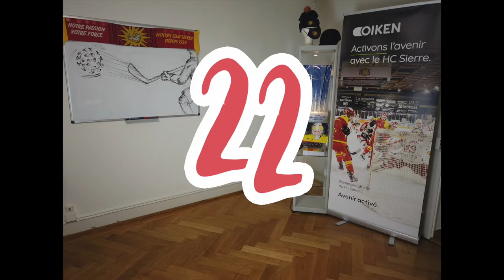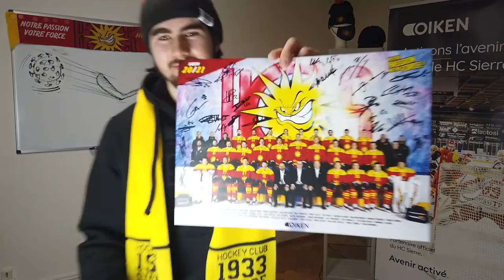Instant Rouges et Jaunes 08.12.20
⎣ INSTANT ROUGES ET JAUNES ⎦

NOUVEAU MERCHANDISING ET CADEAUX DE NOËL !
Dans cet Instant Rouge et Jaune exclusif, nous vous présentons le nouveau merchandising et les cadeaux de Noël des Rouges et Jaunes grâce à notre model d’exception.

Partage, commente et reste au contact du HC Sierre.

Tous les mardis c'est l'Instant Rouges et Jaunes... pour rester dans la zone !